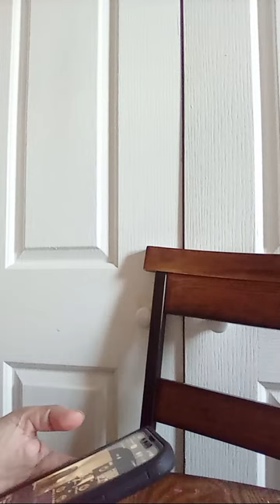Daisy VLOG is going live!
My live❤️2